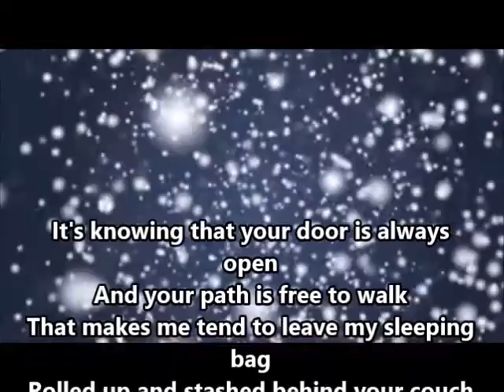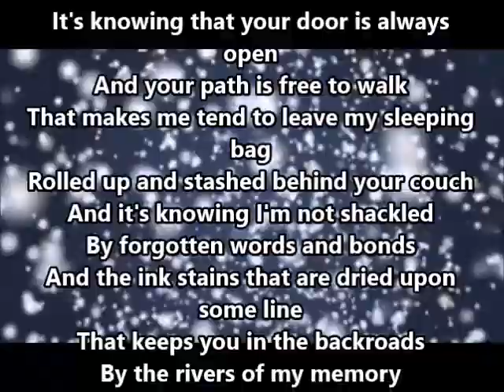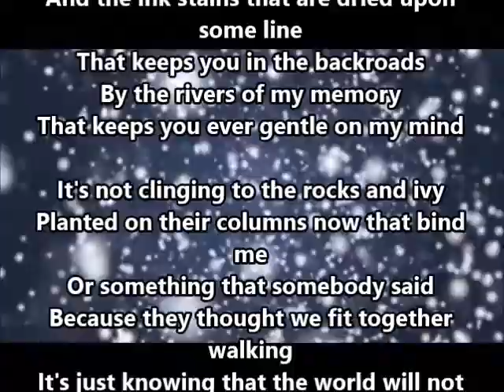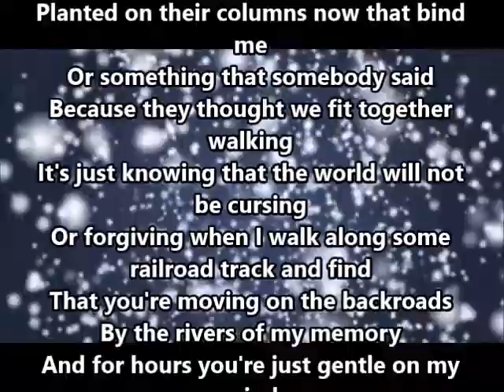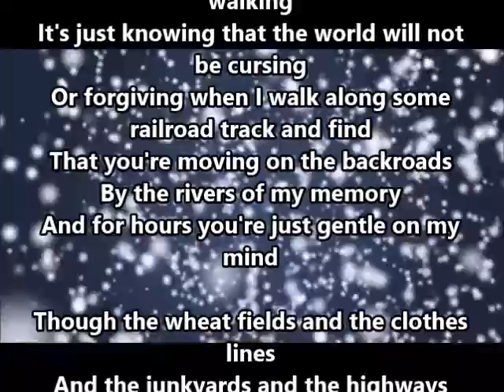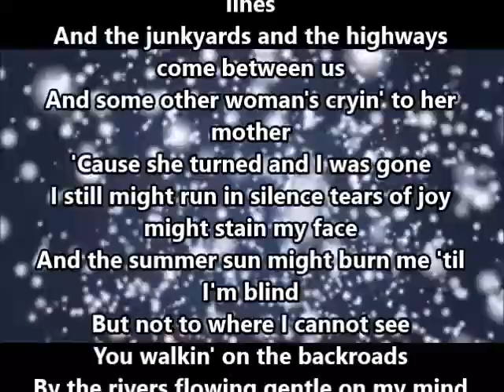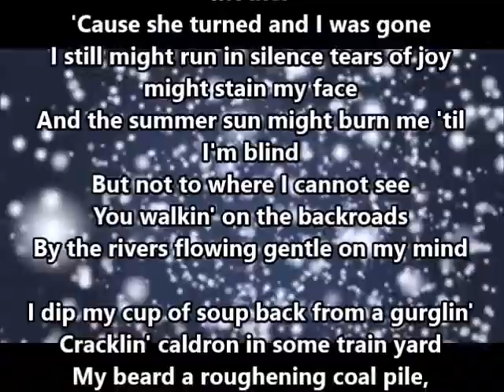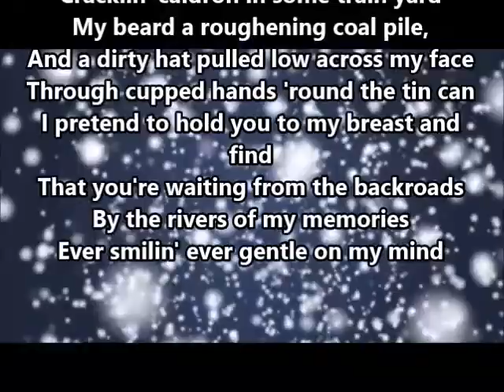1968 "Gentle on My Mind"